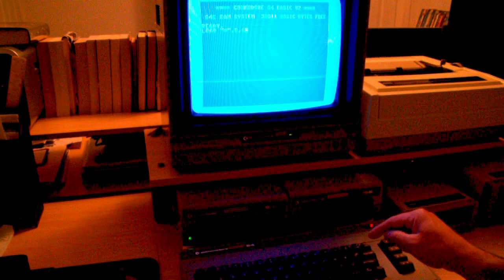Usability: Loading a program on the Coleco ADAM versus the C64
In this video, I show the difference in how to load a program on the Coleco ADAM computer and the Commodore 64.  I made sure to use 5.25 inch disk drives for both systems.  Apologies for the lighting.